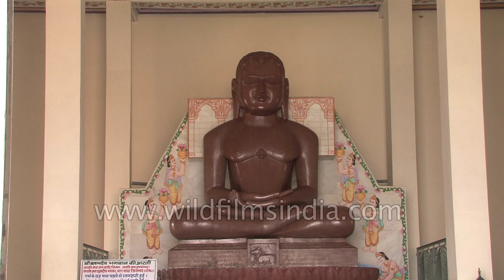Statue of Lord Rishabhdev at Shri Digamber Jain Teerth Kshetra, Rajgir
Visitors at the Shri Digamber Jain Teerth Kshetra at Rajgir - Bihar.

The Rajgir is about 300kilometers away from the paramount Tirth Semet Shikhar ji and about 97 kilometer from Patna. The distance from Gaya is about 50 kilometers. It is just 15 kilometers from Nalanda. The place Rajgir is known for the complex of temples and monasteries. Being located in a valley, Rajgir is a very scenic place. The small hill grit town is covered with lush green forest, which adds to the beauty of the place.  In ancient time Rajgir was the capital of the Magadh. In those days it was called Rajgrih. Now a small town, Rajgir was once the capital of the kingdom of the mighty Magadh.

Rajgriha has its own importance from the Puranic point of view. It has been the place of activities of Lord Mahavir and Lord Buddha. Lord Mahavir performed Twelve 'Chaturmas' here and sprayed his spiritual ambrosia on this district. Of the Nearly seven lakh hermits and nuns devoted to Lord Mahavir, nearly one-fourth belonged to Rajgriha district. From this viewpoint it can be said that Lord Mahavir had a boundless influence on Rajgriha district.

 There are five famous hills widely known among the Jains where samosarn was held several times.  A little distance away from the Jain Dharmshala there are Vipulgiri hills the first one. After ascending about 2 km. we come across the Vipulgiri 'Tunk'. On the hills are situated the temples of the Janis. After worship and darshan on descending down nearly 2kilometers from Vipulachal hill and then again ascending 2 kilometers we come to the Ratnagiri hill the second one. On this Ratnagiri hill, there too we find Jain temples.  Nearly 4 kilometers away from the Ratnagiri hill is the third hill called Udaigiri hill. The ascent of this hill is bit difficult. Swarnagiri is the fourth hill here. It is also known as Shramangiri. The ascent distance is nearly 3 kilometers. There are two caves on the southern part of this hill. 'Jina' images have been carved on the walls in the caves. Vaibhargiri hill is situated 2 kilometers away from here. There are many ancient and artistic idols in it. Over all there are many temples over these hills worth seeing and recalling the ancient time.

 There is a huge temple of Lord Buddha on the Gridhakoot hill just in front of the Ratnagiri hill. The Vishwa Shanti Stup is located on a 400-meter high hill. The stupa is built in marble and on the four corners of the stupa are four glimmering statues of Buddha. To reach the top of this hill one has to come through the “Ropeways”. This place is also called the GriddhKoot.